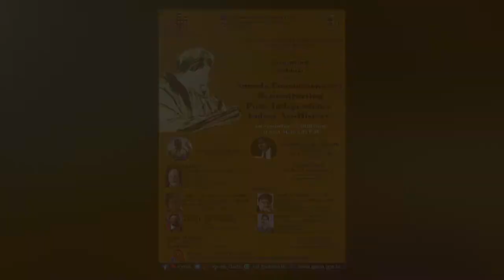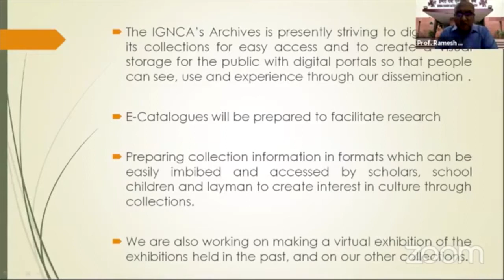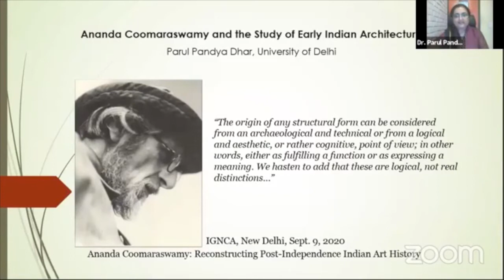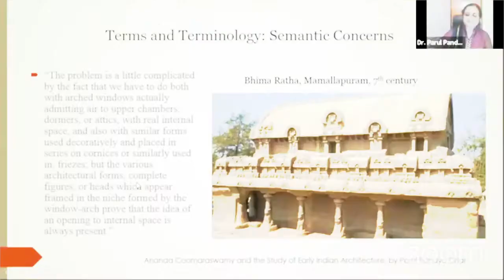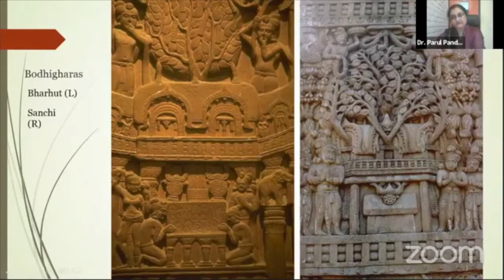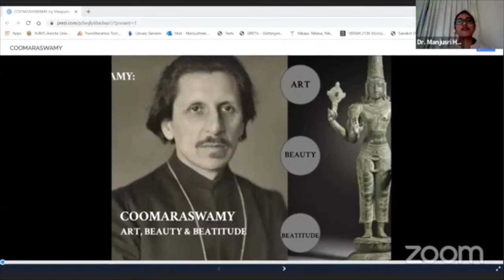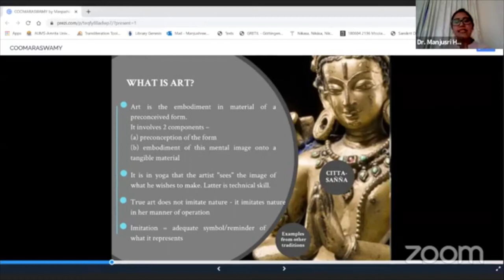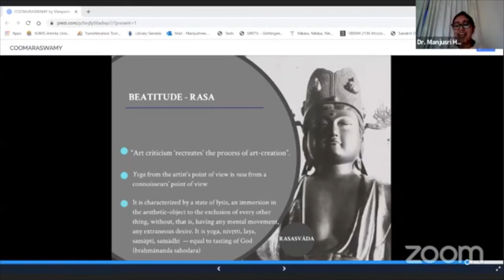Ananda K. Coomaraswamy : Reconstructing Post- Independence Indian Art-History | Webinar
International Webinar on Ananda K. Coomaraswamy: Reconstructing Post- Independence Indian Art-History

Date: 09/09/2020